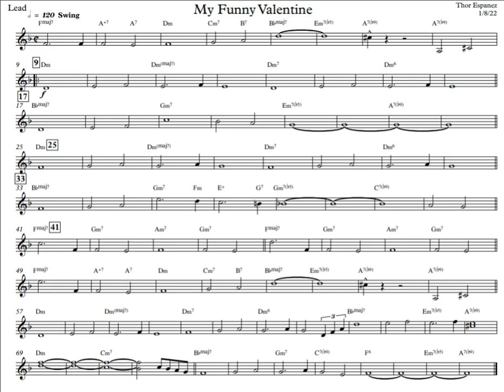My Funny Valentine (1/8/22)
"My Funny Valentine" (rough draft #1) arranged by Thor Espanez for the Uptown String Band (1/8/22).